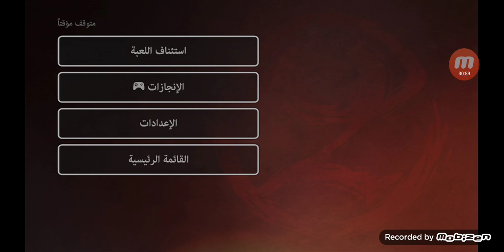الموتي السائرون 3 #12 : الاستعداد للحرب (الجزء الاول) 💥💯🤯🔥 | THE WAKING DEAD SEASON 3